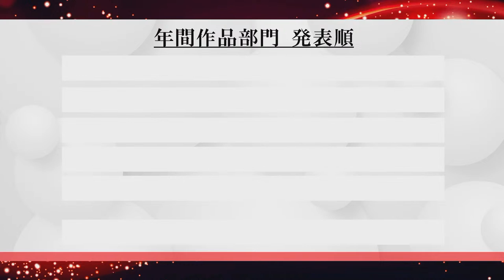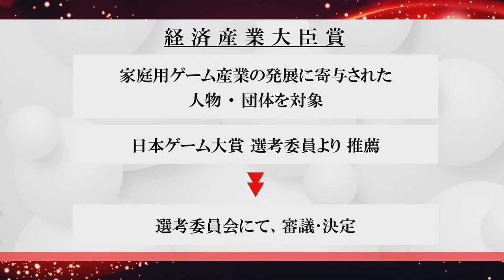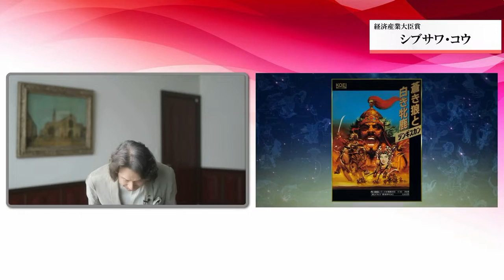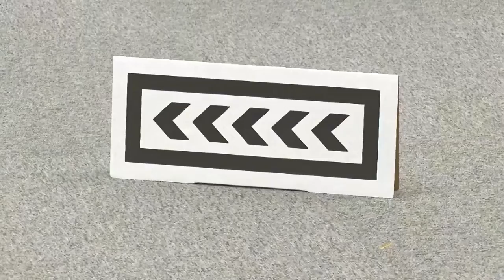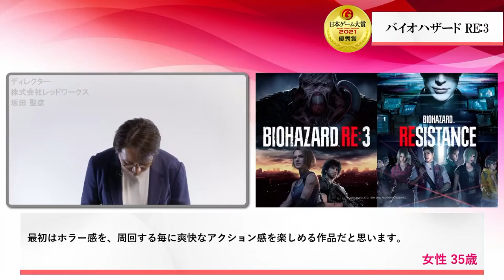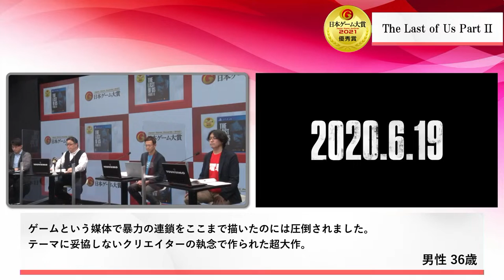【TGS2021】Japan Game Awards: 2021 Games of the Year Division【Saturday, October 2, from18:00 to19:50】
The Japan Game Awards: 2021 Games of the Year Division Minister of Economy, Trade and Industry Award; Global Awards; Best Sales Award; Game Designers Award; and Special Award will be announced on Saturday, October 2 starting at 6:00 p.m. (Japan Standard Time /UTC+9). The Grand Award will be selected from among the Special Award.

The masters of ceremony will be Hikaru Ijuin, known as the greatest gamer in the entertainment industry, and esports announcer Shohei Shibata.

Media editors will be invited as guests and cross talk will held as this year’s award recipients are announced!

The Japan Game Awards: 2021 Games of the Year Division covers works that were released from April 1, 2020, to March 31, 2021, for which general votes are received from you. The award-winning works are selected by the Selection Committee.
Which works will win the awards? Don’t miss the announcements!